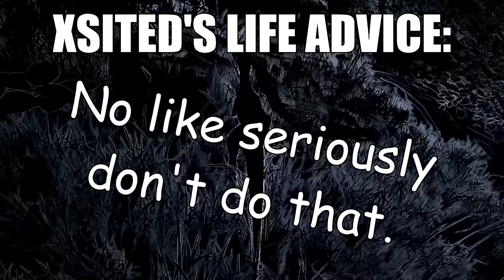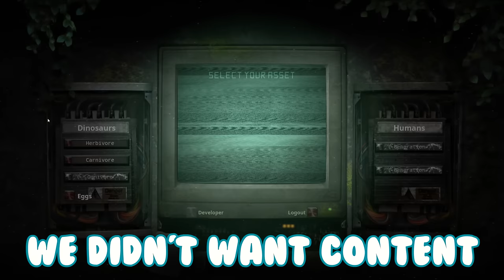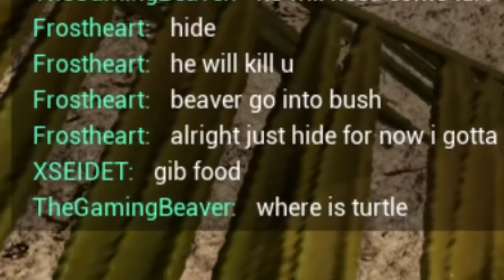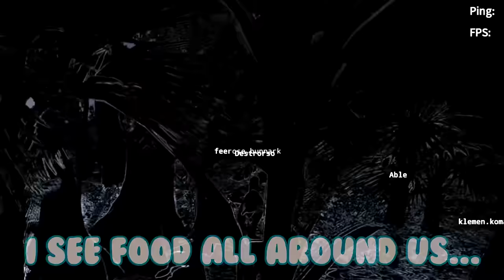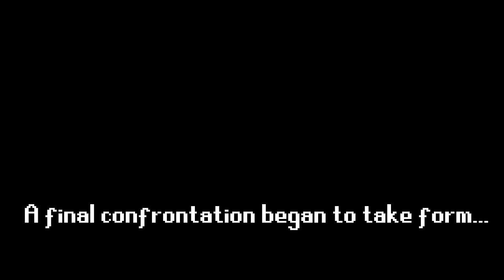The Raptors of Turtle Bay!!! - Life of the 2 Stupid Bois | The isle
Can a Raptor pack survive on turtles in order to explore the world?

Thumbnail Artwork: XSEIDET